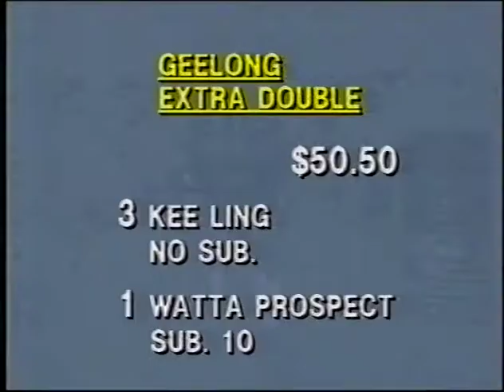Pinjarra Guineas horse race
HSV7 TV news report showing the closing stages of this feature WA horse race from the mid 1980's